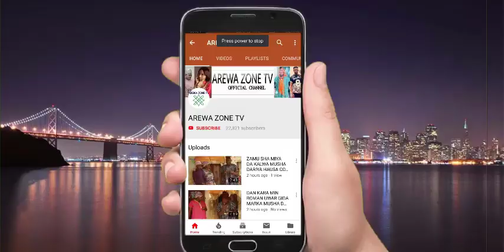Musha Dariya - Nifa Bana Son Na Saida Akuya Ta Dawo Tana Cimin Danga